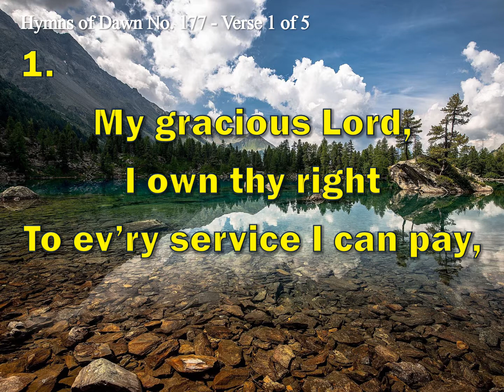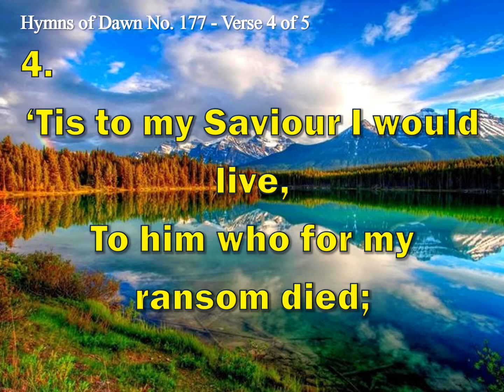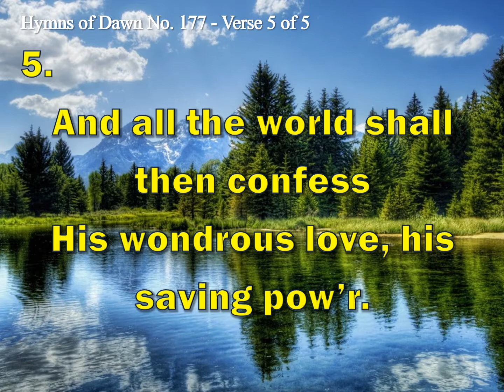I DELIGHT TO DO THY WILL - Hymns of Dawn No. 177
My gracious Lord, I own thy right
To ev'ry service I can pay,
And call it my supreme delight
To hear thy dictates, and obey.

What is my being but for thee,
Its sure support, its noblest end?
'Tis my delight thy face to see,
And serve the cause of such a Friend.

I would not sigh for worldly joy,
Or to increase my worldly good;
Nor future days nor pow'rs employ
To spread a sounding name abroad.

'Tis to my Saviour I would live,
To him who for my ransom died;
Nor could all worldly honor give
Such bliss as crowns me at his side.

His work shall future ages bless,
When present evils are no more;
And all the world shall then confess
His wondrous love, his saving pow'r.